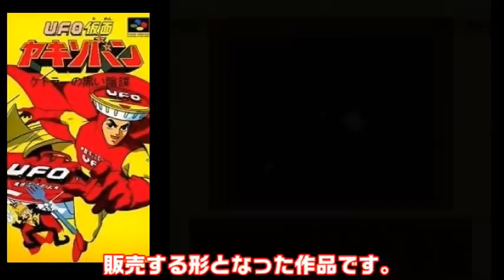【スーパーファミコン】え？この会社知らないの？やっぱり知らないよねー ＤＥＮ’Ｚ 5選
1巻↓
2巻↓
3巻↓
4巻↓
スーパーファミコンのメーカーのＤＥＮ’Ｚって知っていますか？結構知らない人が多いと思います　出したゲーム数も少なくゲームもマイナーなので仕方が無いですよね
しかし結構面白い名作もあるので知って損は無いメーカーです